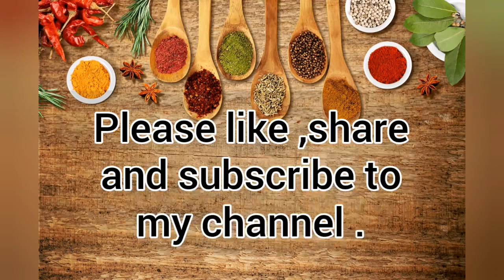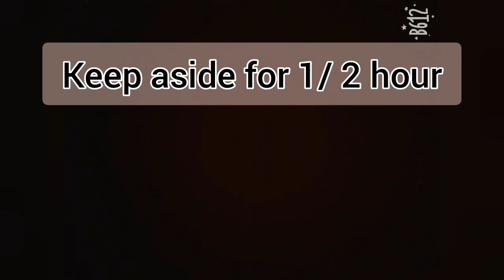bread | eggless bread | no egg bread | Soft spongy eggless bread rolls at home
ramadan
ramadaan
ramazaan

0:00 Introduction
0:15 tsp yeast
0:50 cups of maida (all purpose flour)
1:17 Activated yeast
2:34 Add 1 tbsp oil
2:52 Soft dough
2:57 Apply 1 tbsp oil to the dough
3:13 Grease the containers with oil
3:19 Put the butter paper
3:28 Dough doubles in size
3:31 Punch down the dough
4:12 Divide the dough into 2 parts
4:35 Flatten the balls
4:53 Seal the edges
5:43 Cover with cling wrap
5:56 Bread rolls rise
6:30 Apply butter
6:46 Let the bread rolls cool for 2 hours